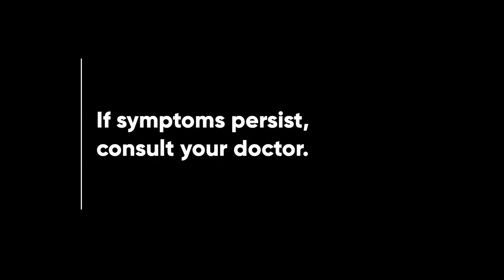Pharex Vitamin B1 + B6 + B12 Radio Ad 2023 30s (Hiligaynon Version)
Ito po ang Hiligaynon Version ng 2023 Radio Ad ng Pharex Vitamin B1 + B6 + B12 - Pharexited!

DRPS Two 3304: Pharex Vitamin B1 + B6 + B12 Radio Ad 2023 30s (Hiligaynon Version)